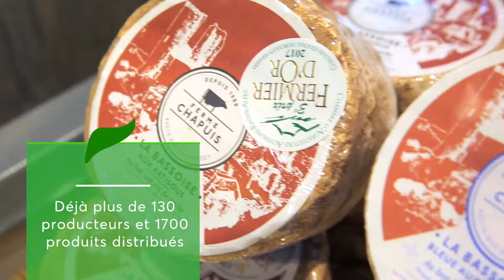1000 pros : une plateforme digitale pour mettre en relation producteurs locaux et magasins